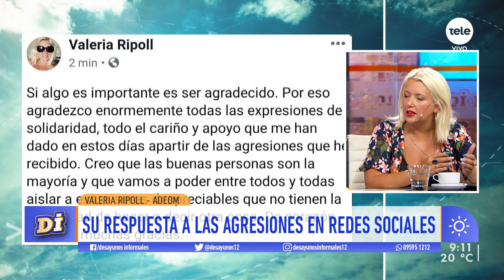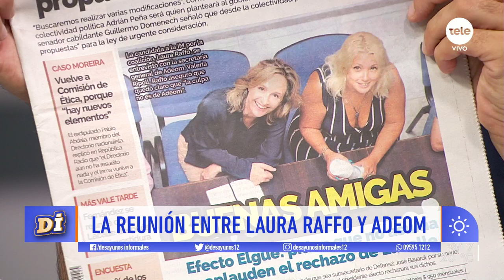Valeria Ripoll y las críticas de Adeom a la IM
"No cuestionamos a la administración municipal por ser frenteamplista, la cuestionamos porque hace cosas que están mal".